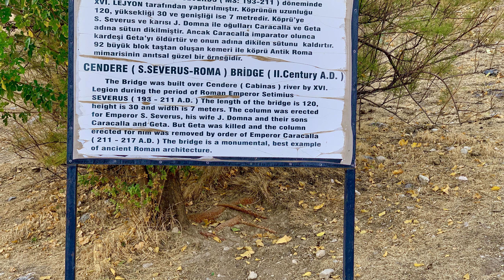The Septimius Severus Bridge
I tour the oldest Roman Bridge, still in use, in the world.  The Septimius Severus Bridge was built around 193 AD and is located in central Anatolia . ￼Also a quick look at the beautiful Kahta Castle, which is a nearby Roman Fort built among the rocks and cliffs.

00:00 Introduction
00:09 Drive to the bridge
00:42 Walk to the bridge
02:05 brief history
02:35 Walk across
05:31 Drive to Kahta Castle
05:48 Epic Kahta Castle

I created my channel to share my travels with family and friends and to relive great memories